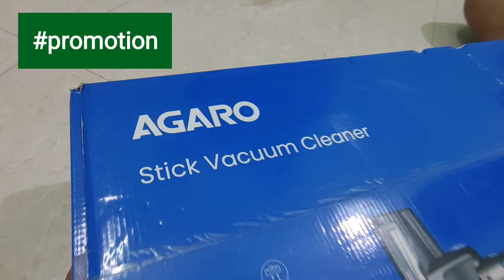Hari mirch ka Achar | Dahi wali hari mirch | Agaro elegant stick vacuum cleaner | Agaro Triplykadai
Agaro elegant stick vacuum cleaner

Try ply kadai

Try ply pan